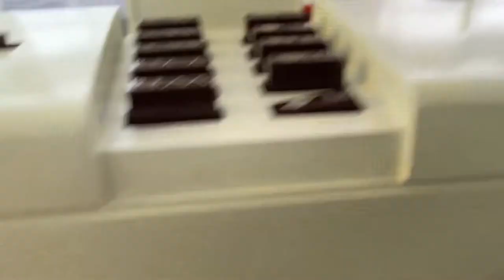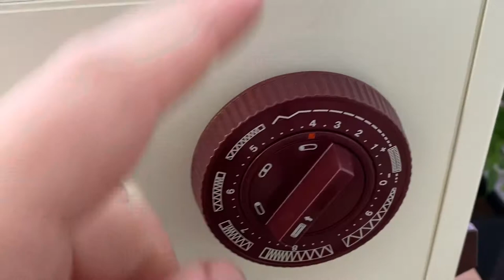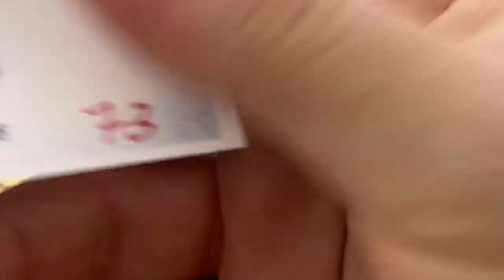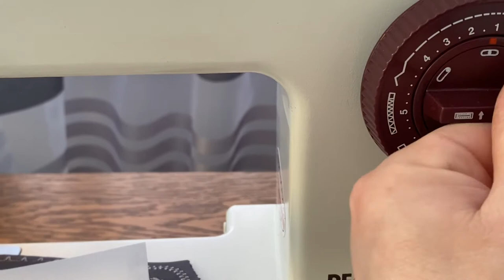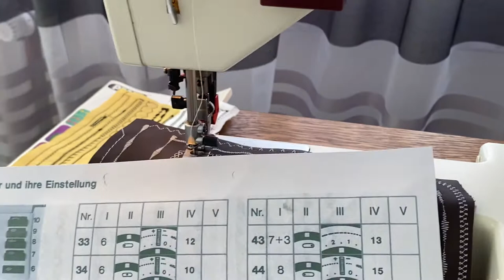PFAFF 1214 synchromatic IDT system Part 2 Демонстрация/Demo/лучшая швейная машина